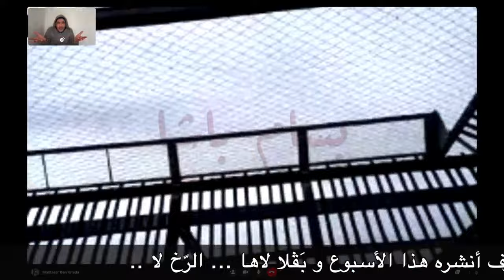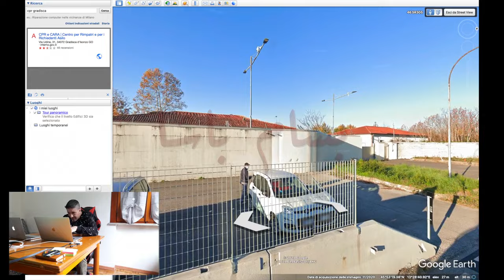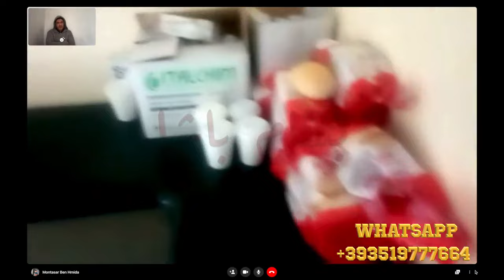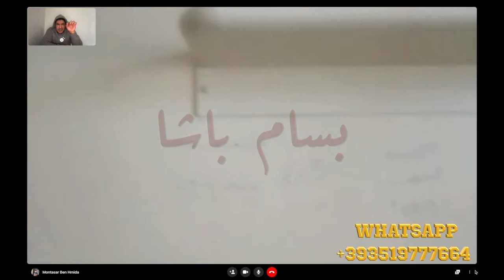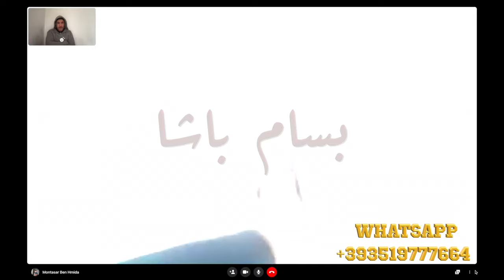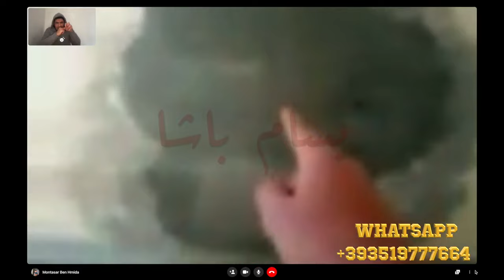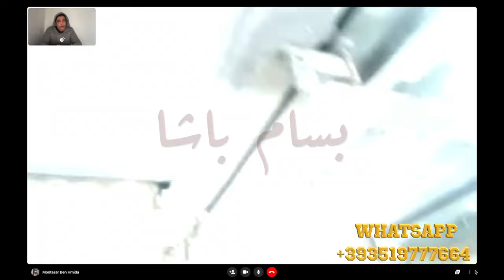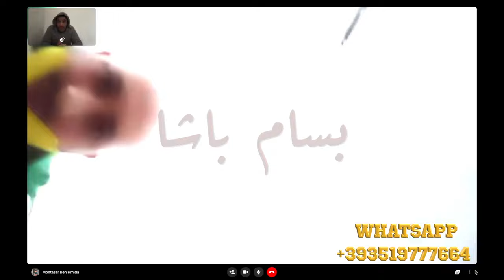إيطاليا .. على المباشر من داخل " التشانترو " مركز أو مُعتقل ترحيل المهاجرين بمدينة ڨوريزيا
رقم الواتساب خرج عن الخدمة